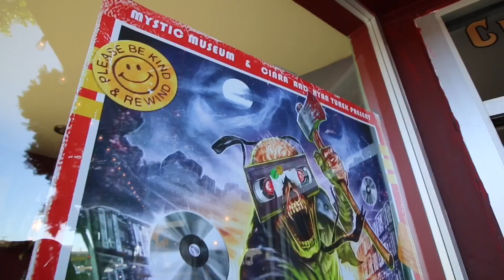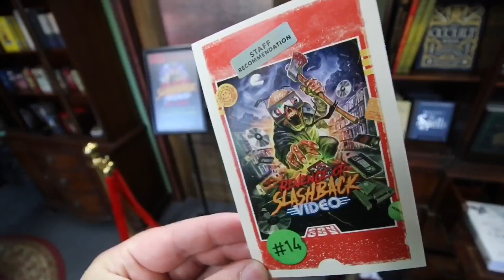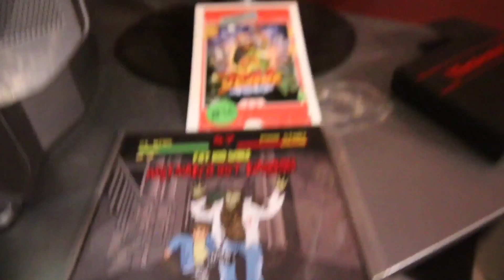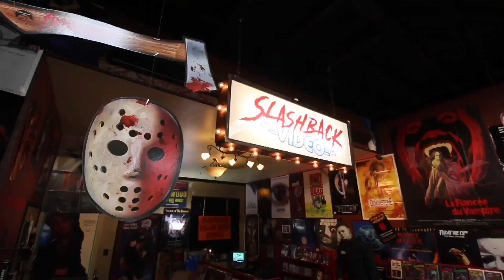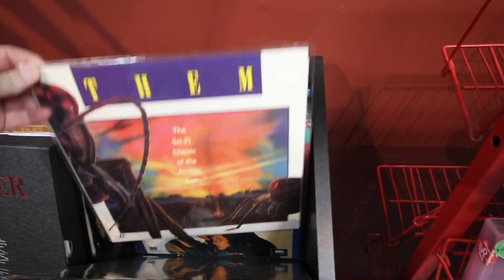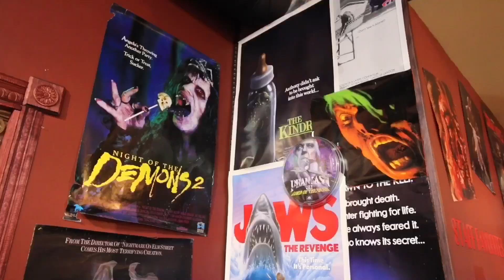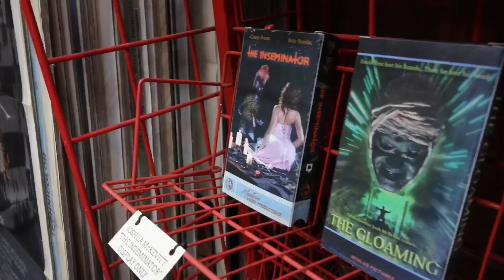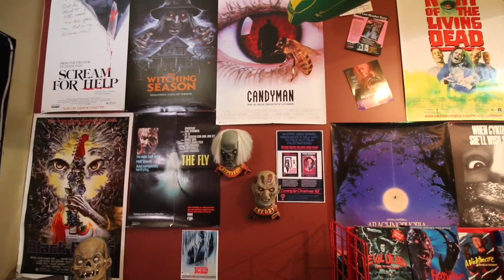Slashback Video - 1980's VHS Horror Themed Pop Up Video Store at Bearded Lady's Mystic Museum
A visit to Slashback Video pop up exhibit in Burbank California at the Bearded Lady's Mystic Museum . Set up thru out the Halloween Season . An 80s style VHS video store geared specifically to horror films .